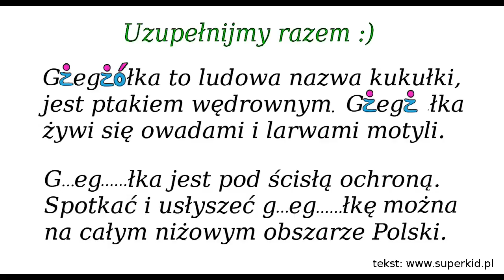Ortografia obrazkowa - gżegżółka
Ortografia obrazkowa na wesoło - gżegżółka. Jakie to proste !
Ortografia dla dzieci i nie tylko...